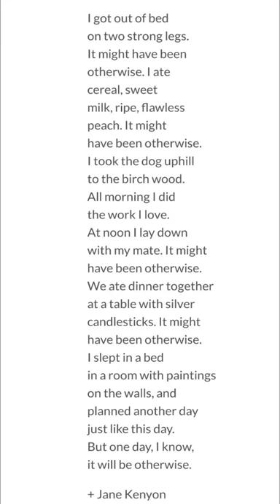Otherwise Jane Kenyon